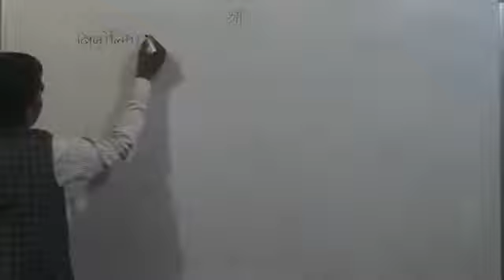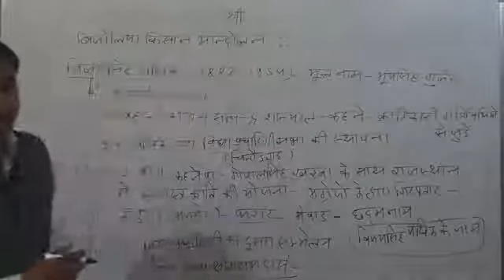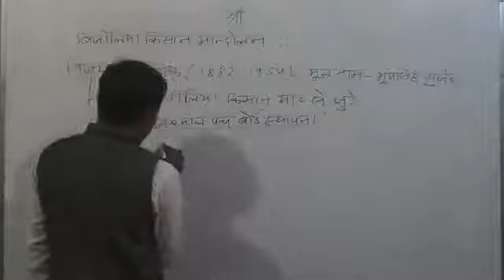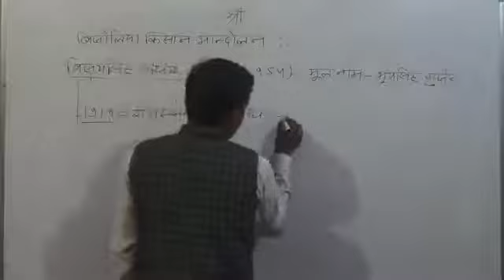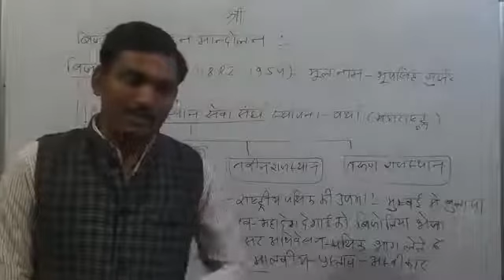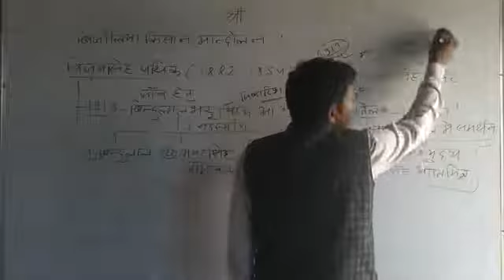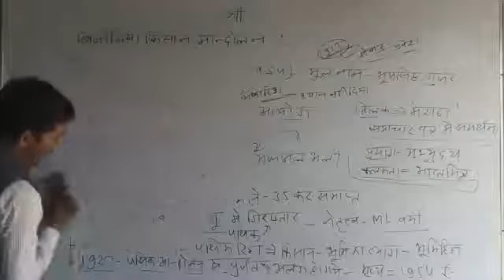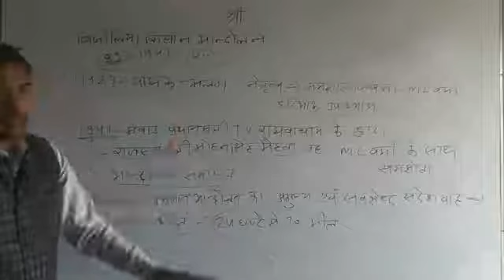Kisan andolan bhag 2, bijoliya Kisan andolan bhag 2, Rajasthan ka itihaas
नया चैनल - 2 : Hanswahini English Classes

स्थान : नोहर बस स्टैंड के पीछे, बुडानिया हॉस्पिटल के पास, पल्लू
निदेशक : हरि सिंह राठौड़ पल्लू (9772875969)
संचालक : रणवीर सिंह राठौड़ पल्लू (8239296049)
व्यवस्थापक : उदय सिंह राठौड़ पल्लू (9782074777)